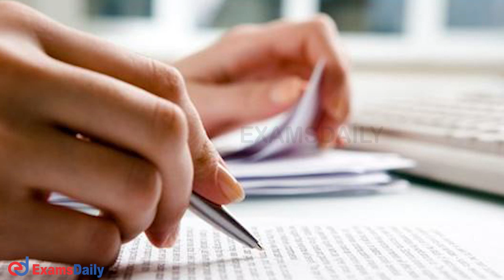CET தேர்வு எப்போது ? லேட்டஸ்ட் தகவல்கள் | NRA CET Latest News | CET Exam Update 2021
The Common Eligibility Test (CET) for non-gazetted posts in the central government and public sector banks will be held around September We give Full Details About That nofication we have discuss about that in this video and don't forget to subscribe our Examsdaily channel and stay active with us for more updates.